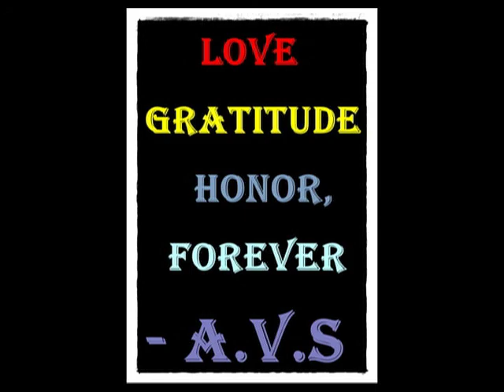AMEY SARANG WEBSERIES "AVS-T3GI:SEASON 2" On Magic/Illusion/Mentalism/Escape Webisode 12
(Check Out Amazing Magical Facts Below)
First Ever Webseries On Magic Illusion Mentalism Escape Act: AVS - T3GI
Created By -            AMEY VINAYKUMAR SARANG "AVS"
Director / Producer - VINAYKUMAR " WONDER WIZARD"
Creative Head -        NIRMALKUMAR SARANG " NIRAKSH"

AIMING:
1 - To Have A TV Special On International Channel Aiming To Prove What Indian Magician / Illusionist Can Prove On International Grounds. We Recently Had A TV Special On TV9 Channel In Mumbai India Here Are The Details:
This was a core show which had all the variety of Magic & Illusion, with an added twist like ever before No "Camera Cuts or Edits". Here are the links of the videos as follows:

We are honored to have support of TV9 News Channel towards encouraging Art Of Magic in India & help prove the world that Indian artist in this field can also be on top level when it comes to International Standards.

we would like to say thanks to you from bottom of our hearts as without you all behind us with all your Love Believe & Wishes this Impossible Dream wasn't possible.

2 - To Bring A Theatrical Grand Scale Illusion Show Of International Standard Based On Magic Illusion Mentalism Escape Act With Twist & Turns Like Ever before & Many More Project We Want To Start If We Get Your Support We Surely Will.

If Anyone Would Like To Associate With Us Do Let Us Know We Want Support In Term Of Platform, Opportunity, Sponsorship TO Perform Such Acts On International Grounds.

BIODATA

Amey Vinaykumar Sarang (Alias: AVS -- Third Generation Illusionist)

• Magician Of The Year -- Awarded By Society Of Indian Magician.
• Multi-Time State & A National Level Champion Of Magic.
• Top Talent Award 2012 -- Asia Book of Records.
• Best Achievement International Award -- Record Holder Republic (United Kingdom).
• Blindfolded Racer Of The Year - Record Holder Republic (United Kingdom).
• 5 Times National & World Record Holder.
(Limca, India, Asia, World Record India Holder, Record Holder Republic (UK), World Amazing & Assist World Records Holder).

Profession:

 Close up magician.
 Conjuring magician.
 Escape artist.
 Illusionist.
 Mentalist.

Qualification:

• Certified Actor and Dancer - Anupam Kher's Acting Academy.
• Certified Dancer (intermediate advance) -Shiamak Davar's Institute of Performing Arts.
• Certified Theatre Actor -Waman Kendre's Acting Workshop (advance level).
• Complete Training in Ultimate Voice Academy's Voice Workshop -- Deepak Velankar

CORE STRENGTHS OF AVS

MAGIC
ILLUSION
MENTALISM
ESCAPE-ACT

Amey Vinaykumar Sarang, Indian Magician, Indian Illusionist, Indian Mentalist, Indian Escape Artist, Magic, Magician, Illusionist, Mentalist, Mentalism, Escape Artist, escape Act, Illusion Show, Traditional Illusionist